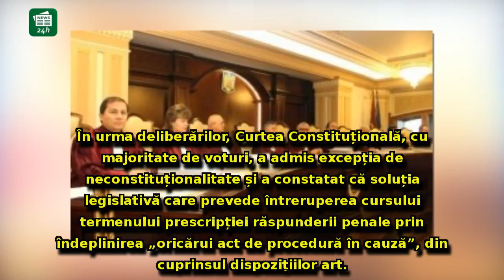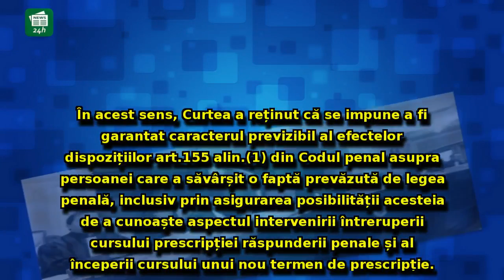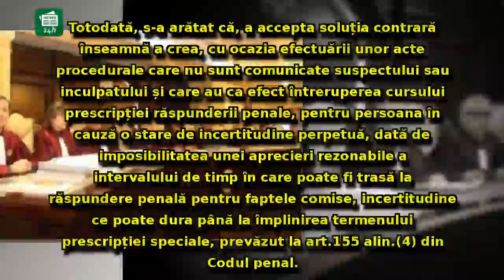CCR declară NECONSTITUȚIONAL un important articol din Codul Penal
CCR declară NECONSTITUȚIONAL un important articol din Codul Penal: Se referă la prescripția răspunerii penale